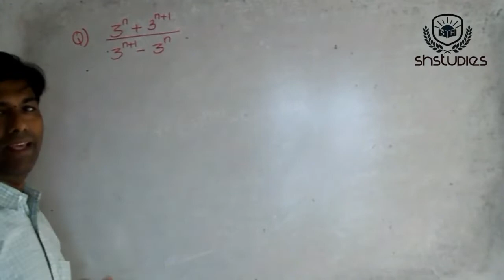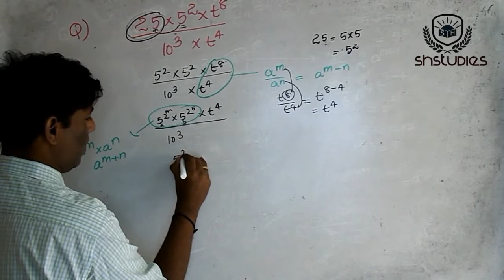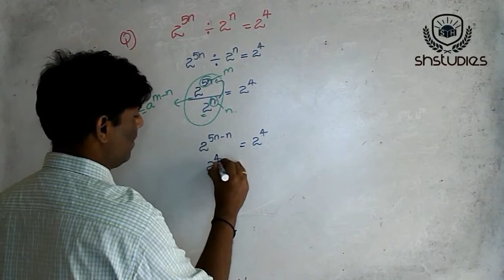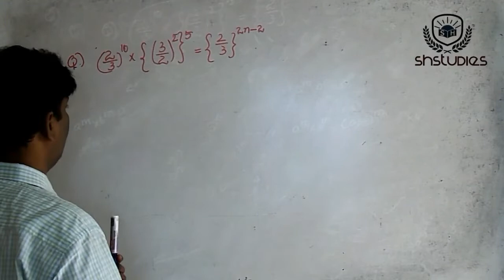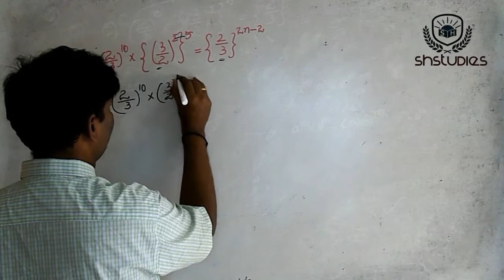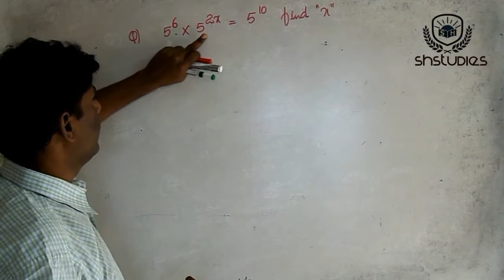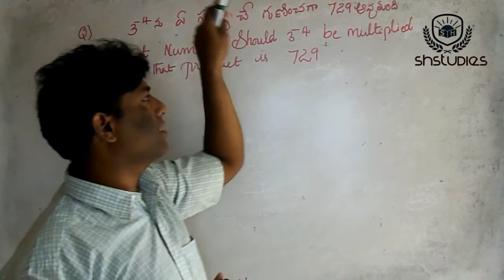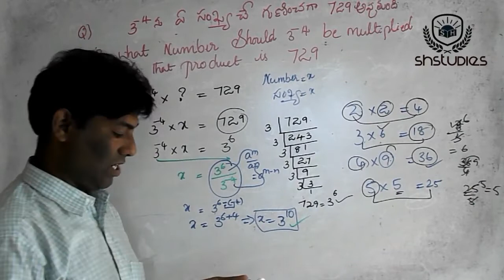Exponents(ఘాతంకాలు) TET /DSC MATHEMATICS (PAPER - I & II) పాఠము - 02